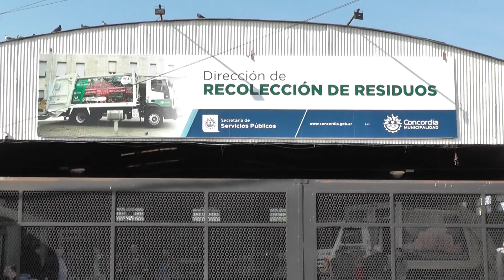Paro municipal en Concordia: la palabra de Maxi Torres